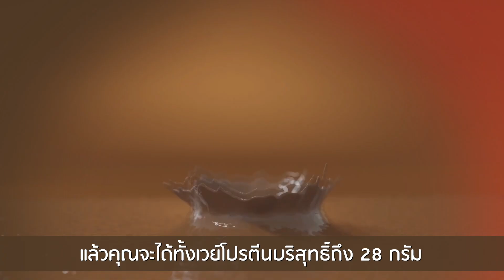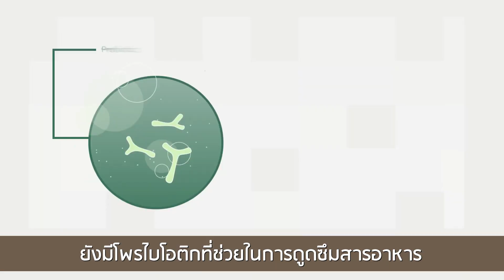PRO+ MIN อาหารมื้อสมบูรณ์ Perfect Meal อาหาร 5 หมู่สูตรครบถ้วน โปรตีนสูง วิตามินเกลือแร่ 24 ชนิด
เรียนรู้เพิ่มจากคุณหมอ อาหารเสริมเจล ความทันสมัยของคนยุคใหม่ สะดวก ทานง่าย อร่อย ดูดซึมใน 3-15 นาที เทคโนโลยีขั้นสูงสุดของโลก เจ้าแรกและเจ้าเดียวที่พิสูจน์แล้ว

1. UMI บำรุงไต กระตุ้นการสร้าง Stem Cell เพิ่มขึ้น
2. HRT บำรุงหัวใจ และหลอดเลือด
3. GRN ดีท๊อกซ์ล้างสารพิษ
4. Min มีวิตามิน เกลือแร่ 100% ครบจบใน 1 ซอง
5. EXO มีสารต้านอนุมูลอิสระมากกว่า 3000 ชนิด
6. VIS บำรุงเซลล์ดวงตา
7. FLX ปกป้องข้อต่อ เพิ่มน้ำในข้อ ลดปวดในข้อ
7 ตัวฮิตฮอต ที่พร้อมกอบกู้สุขภาพของคนเรา